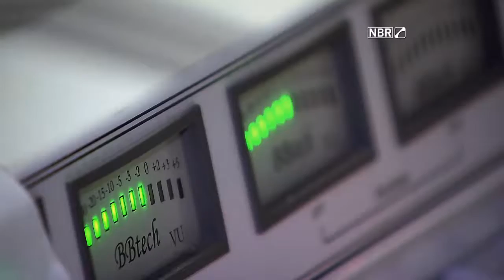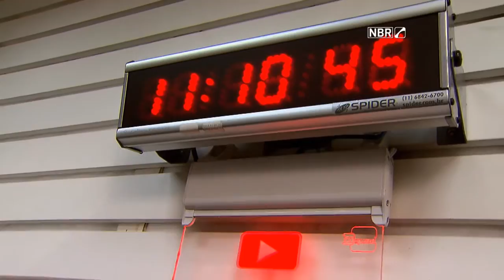Prefeito de Mariana explica a importância do rádio em situações de emergência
ESPECIAL WEB - 13.02.16: Neste dia 13 de fevereiro é comemorado o Dia Mundial do Rádio. Este meio de comunicação desempenha um papel importante em situações de emergência e desastres naturais. O prefeito de Mariana (MG), Duarte Junior, explica a importância do rádio para a cidade. O coordenador de comunicação da Unesco, Adauto Soares, fala também sobre o dia.